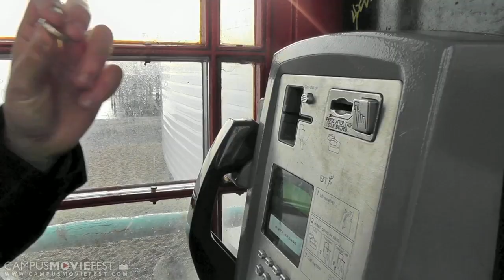Chujdenetsut - the Foreigner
A lonely guy needs help in Brighton. He becomes increasingly desperate. On his journey around the town, he wanders landmarks that everyone recognises, including the Pier, the Big Wheel, the train station, the Banksy graffiti, St James, the Royal Sussex County Hospital, the Hove Bandstand and a Red Telephone Box. He meets a group of Korean girls, language students, an American tourist, a gambler, passengers at a train station, the homeless, two doctors and a young family with a special daughter. What would you do? Nobody understands him but he keeps trying. Why? We are an amateur team of film makers from Brighton & Sussex Medical School trying to highlight the issue of barriers and prejudice. Please watch this and tell us if you like it.

Created by GH12 Crew at University of Sussex in 2011 as part of Campus MovieFest, the world's largest student film festival.

Chujdenetsut - the Foreigner Cast & Crew :
Jonathan Kwok - Captain, Director, Editing, Actor
with
Kieran Sweetman- Producer, Editing, Actor
Steph Mulhern- Support Team
Martin Mroue- Lead Actor
Louisa M- Editing, Creative, Actor
Marta Fernandez Arias- Creative, Continuity, Actor
Sola Ajiboye- Support Team
Steve DeRoy- Actor, Parent
Maja Niemierko- Actor

More info - CMF Campus MovieFest movie short film festival fest five minutes '5 minutes' 'short film' 'one week' university college coed student 'film festival' 'world's largest' University of Sussex 2011 '7 days' seven